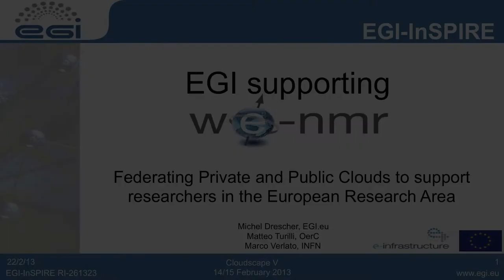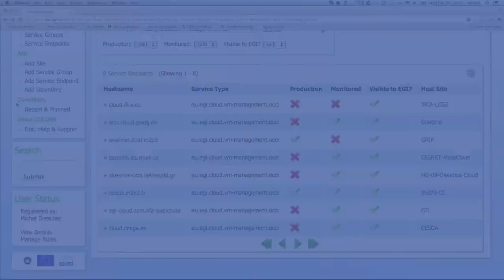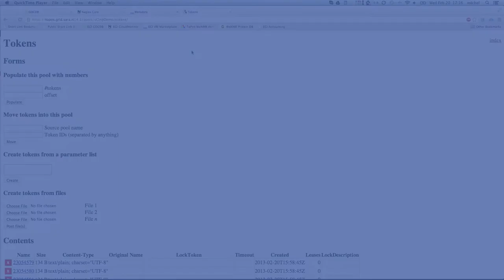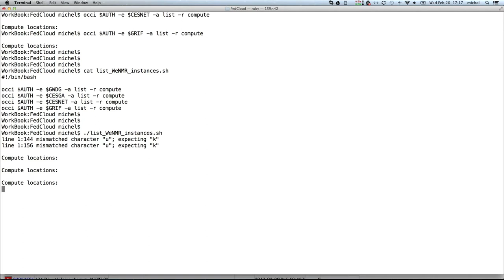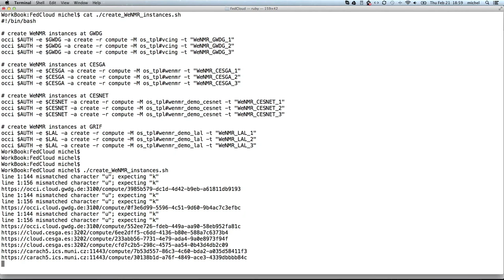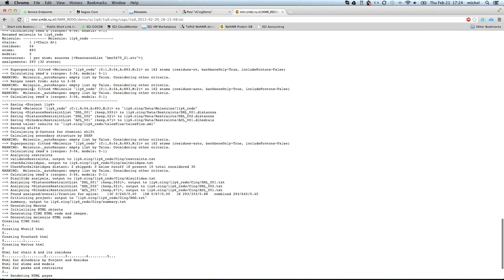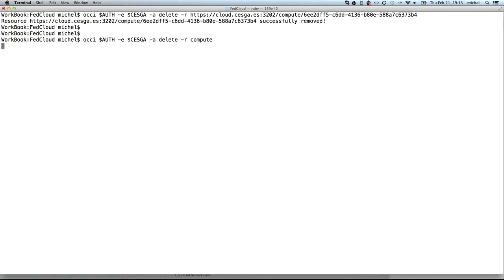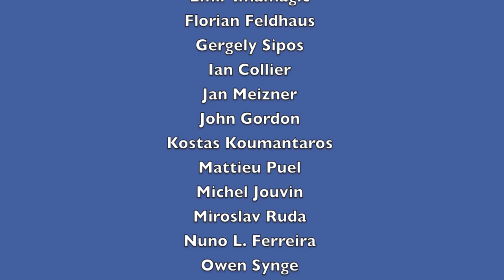EGI Federated Clouds demonstration at Cloudscape V (no audio)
This video captures the demonstration of how EGI is supporting the WeNMR virtual research community with its European e-Infrastructure. A version with more comments is available